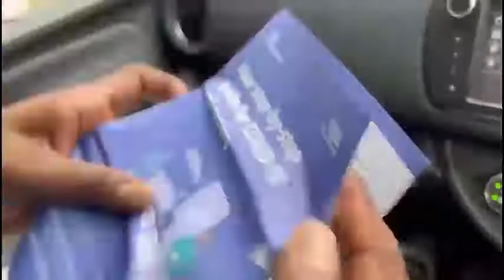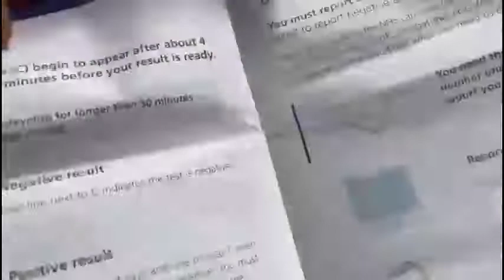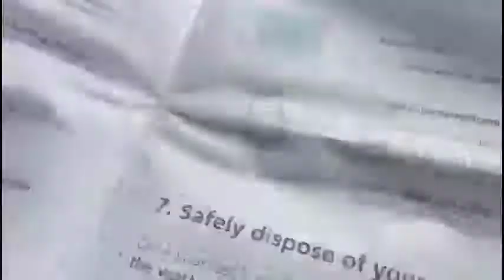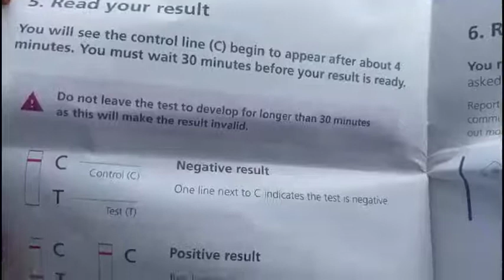Why Sri Lanka still has not started this?